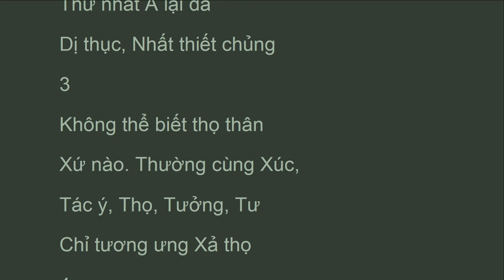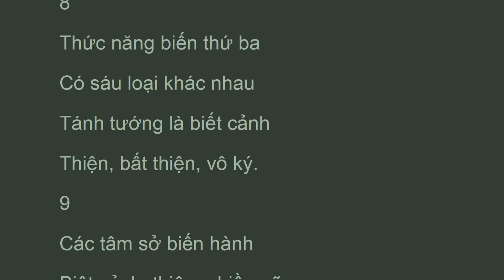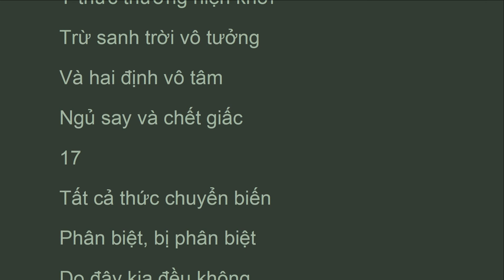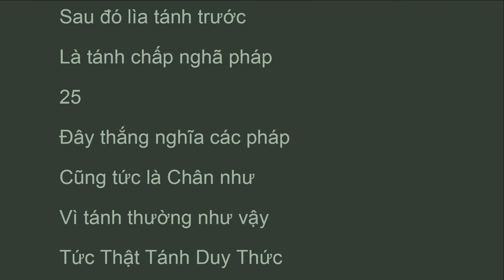DTTTT_MoDau_D_phiên dịch,DUY THỨC TAM THẬP TỤNG LƯỢC GIẢI, Thích Trí Châu (Aug 2022)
1.
 Ngã và pháp không thật.
 Các chủng tướng chuyển hiện.
 Đều là do thức biến.
 Thức năng biến có ba.
 2.
 Là Dị thục, Tư lương.
 Và thức Liễu biệt cảnh.
 Thứ nhất A lại da.
 Dị thục, Nhất thiết chủng.
 3.
 Không thể biết thọ thân.
 Xứ nào. Thường cùng Xúc,.
 Tác ý, Thọ, Tưởng, Tư.
 Chỉ tương ưng Xả thọ.
 4.
 Tánh vô phú vô ký.
 Các biến hành cũng vậy.
 Hằng chuyển như nước dốc.
 A la hán thì xả.

DTTTT

DUY THỨC TAM THẬP TỤNG LƯỢC GIẢI.
Thích Trí Châu.
Thanh Lương Thiền Thất - Phật Lịch 2549, 2005.
BA MƯƠI BÀI TỤNG DUY THỨC.